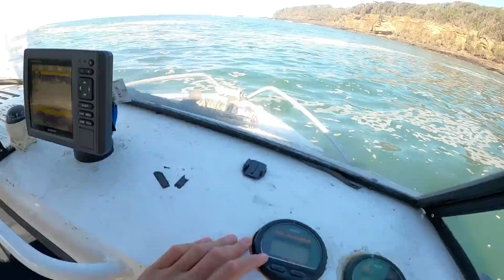Food Chain Challenge Boat Camping (No Food & No Bait) PART 1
Join Harry in Part 1 of his boat camping adventure with no food and no bait which quickly turned into a food chain challenge! Watch how he catches bait, then makes his way up the food chain using different bait he catches. He then cooks dinner and sleeps on the boat.